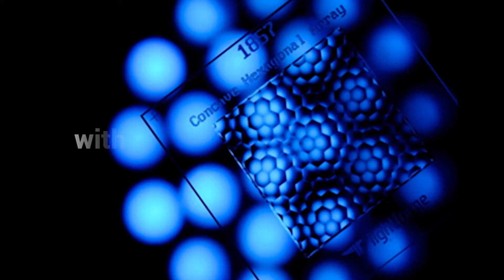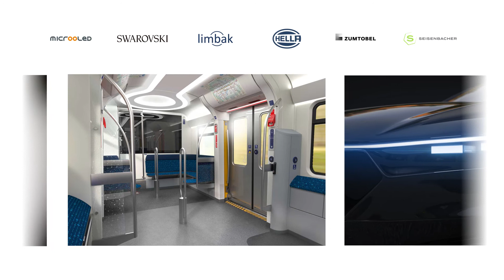Discover PHABULOuS Pilot Line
PHABULOµS is the European one-stop shop for the manufacturing of free-form micro-optics offering accelerated innovation & production cycles from prototypes to piloting and large volume production.